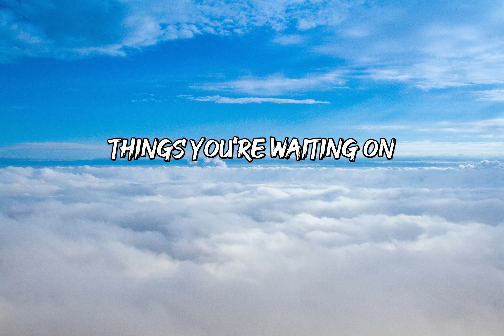Let july be july - Lily Williams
We can let July just be July
Let the sun hang in the sky
Clear your mind of all the
Things you're waiting on
Let there be a second you forget
All the work you stil have left
Cuz tomorrow's just a little later on
Later on
Later on
Later on
Just a little later on

lily williams,
lily williams let july be july,
lily williams July,
let july be july,
song cloud,
trend,
July tiktok song,
July instagram song,
let july be july tiktok song,
let july be july instagram song,
july tiktok song,
july instagram song,
Lilly,
lily williams let july be july lyrics,
lily williams july lyrics,
July lyrics video,
July lyrics
Later on,